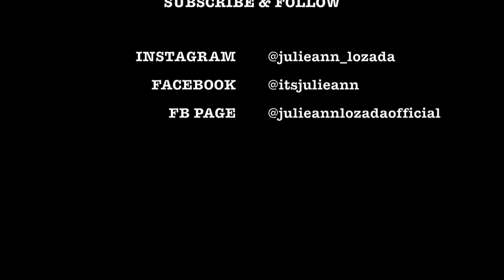Carrot Bacon Burger | Quick & Easy Recipe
Today's recipe is my very own “Carrot Bacon Burger” that tastes like regular bacon but are healthier, and don't contain any meat!! This plant-based burger recipe is a total game changer. The first time we tried this, we’re officially hooked. Here’s how to make it at home.